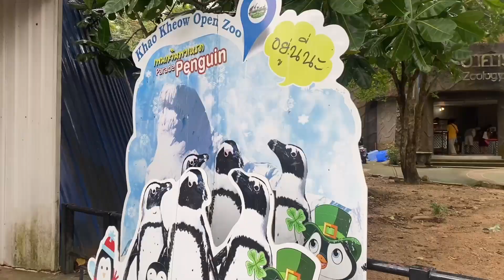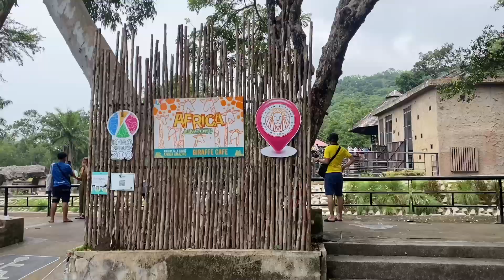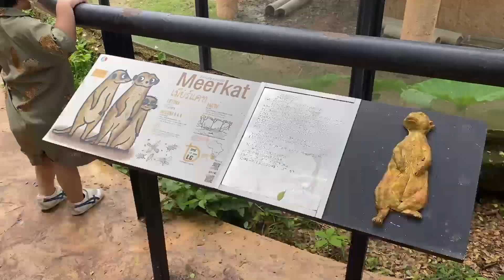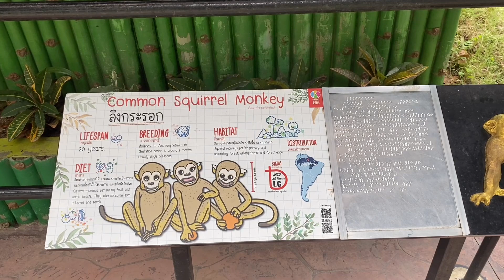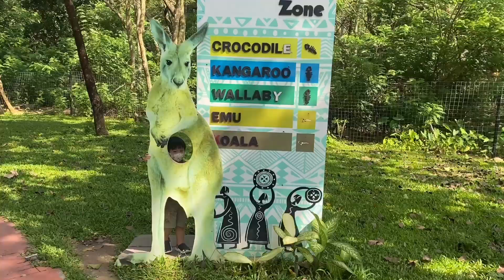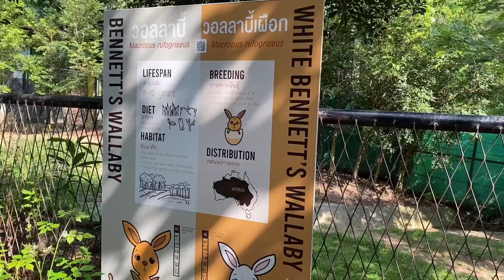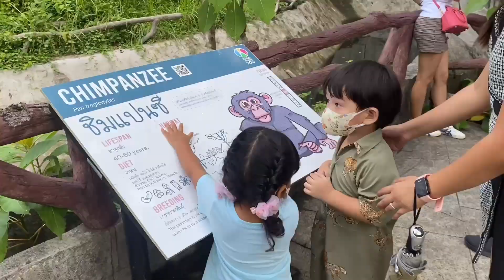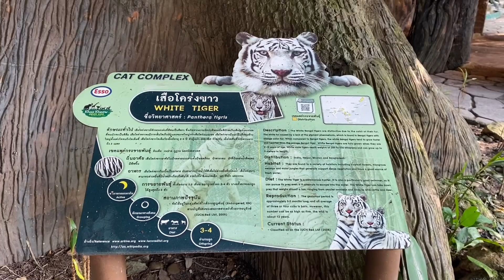เที่ยวสวนสัตว์เขาเขียว หมูเด้ง แม่มะลิ เสือ ช้าง ม้าลาย ยีราฟ อูฐ แรด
หมูเด้ง พาเที่ยวสวนสัตว์เปิดเขาเขียว จังหวัดชลบุรี เหมาะสำหรับเด็ก ช้าง สิงโต เสือ ม้าลาย ยีราฟ นกเพนกวิ้น แรด อูฐ ฮิปโปโปเตมัส ฟามิงโก้ ลิเมอร์ เมียร์แคท